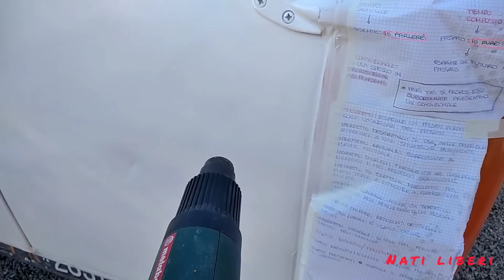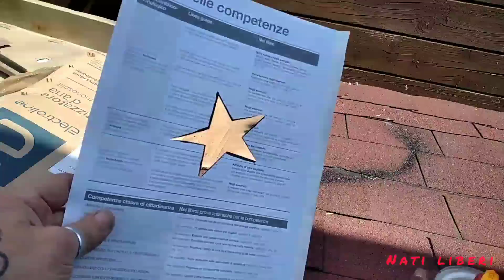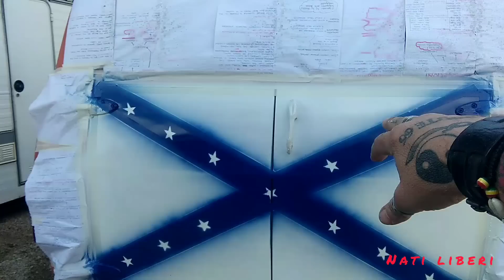PERSONAL VAN ALLA NATI LIBERI